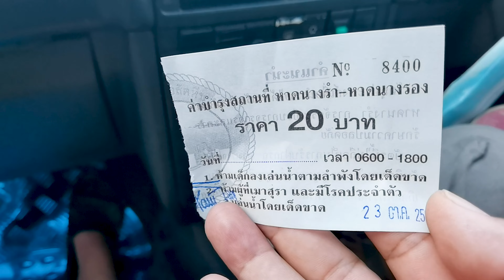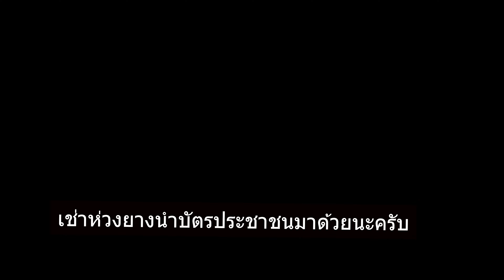เทียวทะเลใกล้กรุงเทพ หาดนางรำ หาดนางรอง น้ำใสทรายขาว อาหารทะเลราคาถูก